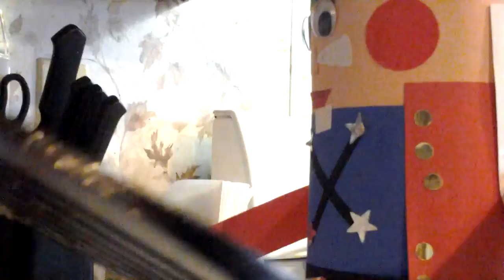Jolly The Nutcracker EP.1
Jolly is a very weird and funny Nutcracker